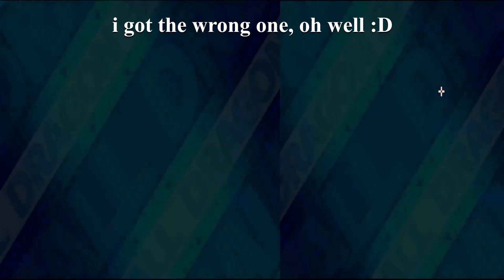TIEN AND CHIAOTZU + ALL ENERGIES | Dragon Ball Fusions Playthrough Part 11 [1080p/Full-HD]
After our 100% playthrough of DBZ: Attack of the Saiyans its time for a new adventure, lets dive into Dragon Ball Fusions! :D

Today we do some 200 iq battles, meet tien and chiaotzu AND collect our final energy type, enjoy :)

0:00 Gato and Chocora
6:56 checking the cell arena (need purple energy)
7:35 Tien and Chiaotzu subquest
15:10 recuiting new allies, looking for offworlders
20:45 new earthling ally
21:05 next try :D
27:25 we got an offworlder!
27:50 back to the ship
28:55 character list
29:20 see you next time :)

SYNOPSIS:
Unlike other Dragon Ball games in the franchise, Dragon Ball Fusions does not follow the story from the manga or anime. Rather, it revolves around the exploits of the customizable main protagonist Tekka and their friend/rival Pinich who use the Dragon Balls to summon Shenron and wish for the greatest martial arts tournament ever, resulting in the rest of the story to take place.